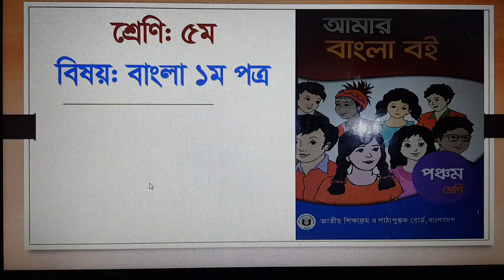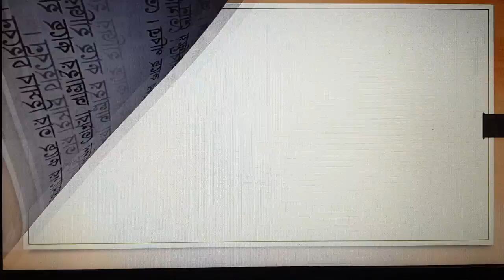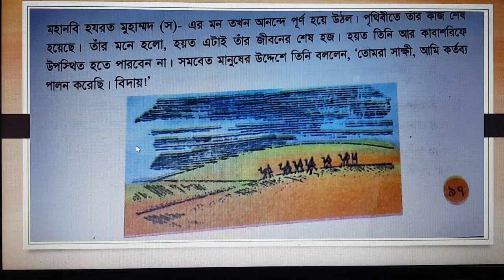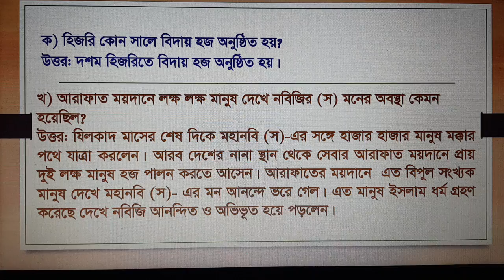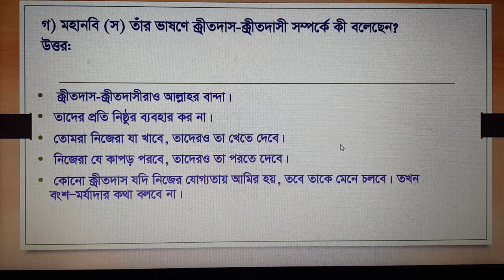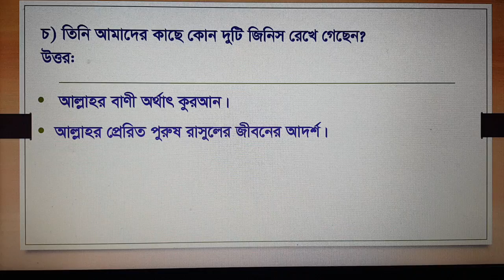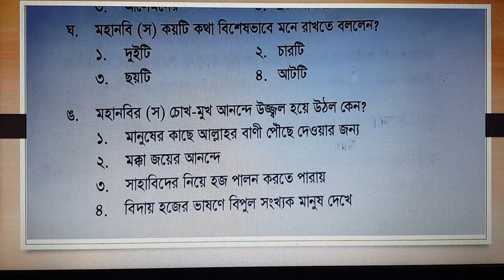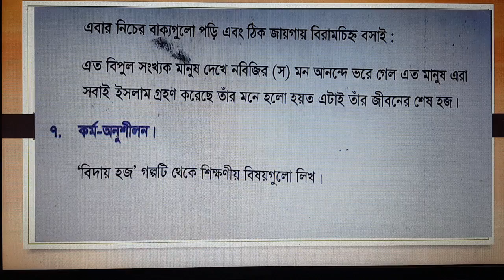Class-5 ,Subject- Bangla 1st paper, Lect.-12,Taslima Begum Mini